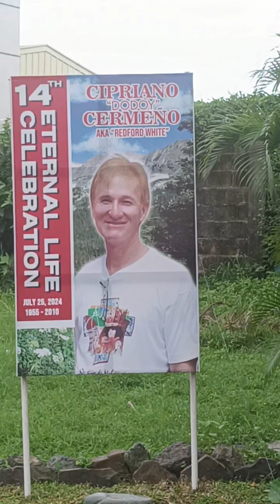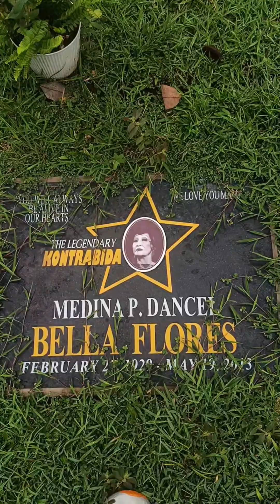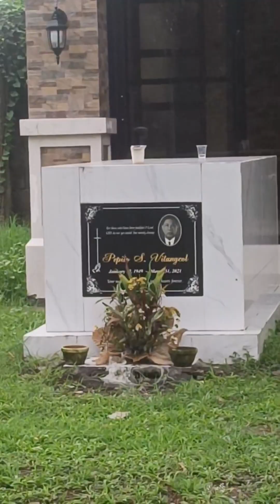ANG PAGBISITA SA HACIENDA NI MANAY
Exercise para pumayat